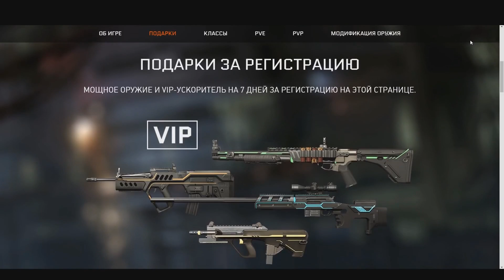Отгадай звук оружия warface #2 (Юрьевич)